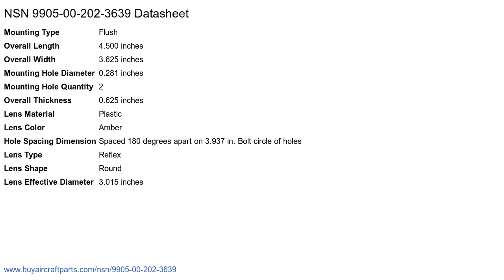NSN 9905-00-202-3639 Clearance Indicating Reflector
NSN: 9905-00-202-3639 a Clearance Indicating Reflector. Part Number: 2014125. This product can be located in our Signs, Advertising Displays, And Identification Plates section on our